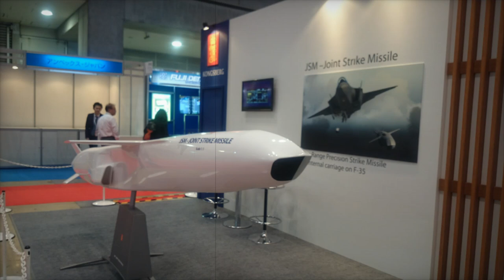Norway’s Kongsberg to Supply Joint Strike Missiles for Japan’s F 35A Fighter Fleet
Kongsberg Defence & Aerospace (KONGSBERG) has secured a significant NOK 1.9 billion ($172 million USD) contract with Japan for additional Joint Strike Missiles (JSM) to enhance the F-35A fleet. This follow-on order highlights the strategic importance of the JSM in Japan's defense modernization and operational capabilities in the Indo-Pacific region. Designed for stealth and precision, the 5th-generation JSM integrates seamlessly with the F-35A, providing advanced anti-surface warfare and land-attack capabilities. With an operational range exceeding 500 kilometers, the JSM enables Japan's Air Self-Defense Force to engage high-value targets at stand-off distances while minimizing detection risk. This partnership reinforces defense cooperation between Japan and Norway, demonstrating a commitment to maintaining a technologically advanced defense posture amid rising security concerns.